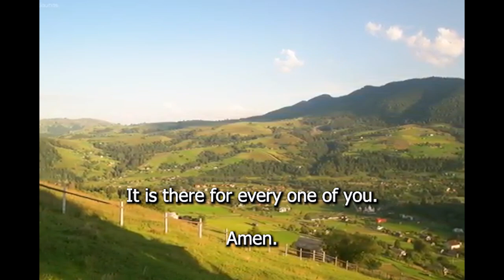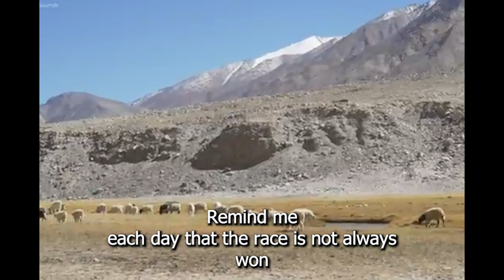21 DAYS NOVENA FOR INNER PEACE AND STILLNESS| DAY 1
Pray for Peace and Calm